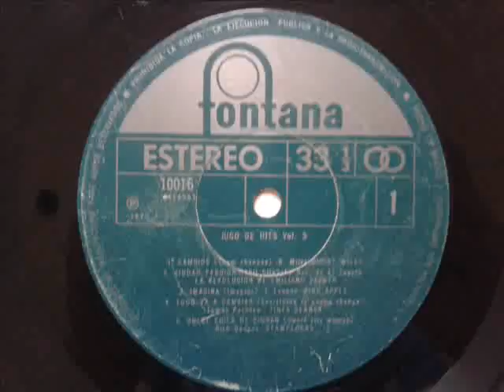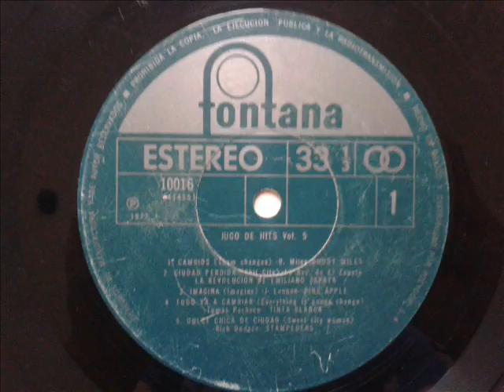Pine Apple - Imagine (1972)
"John Lennon - Imagine , Version  Pine Apple "